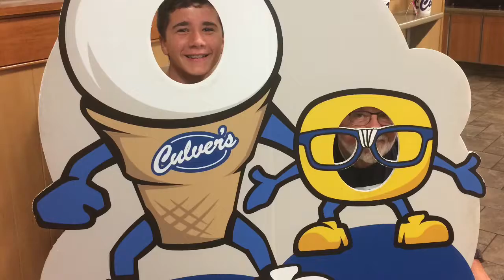Cool photo slideshow! [437]